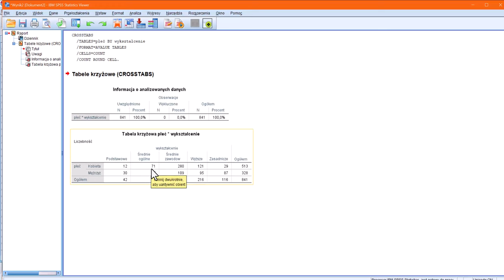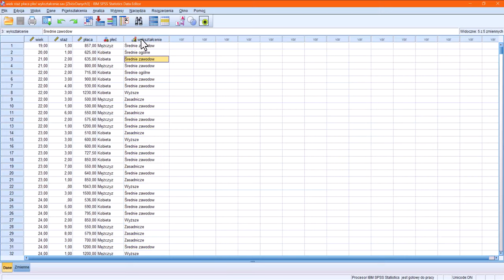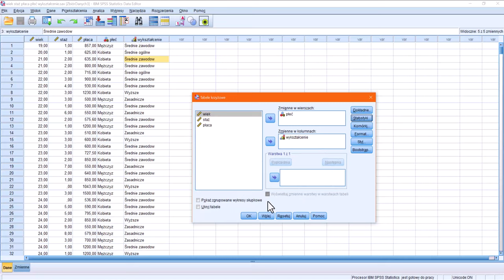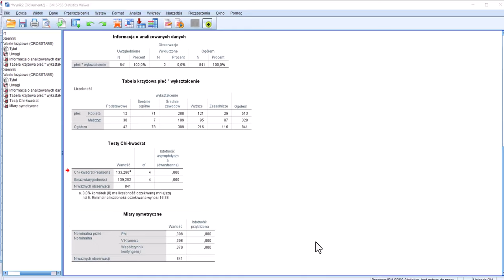Test chi2 niezależności dwóch zmiennych jakościowych SPSS